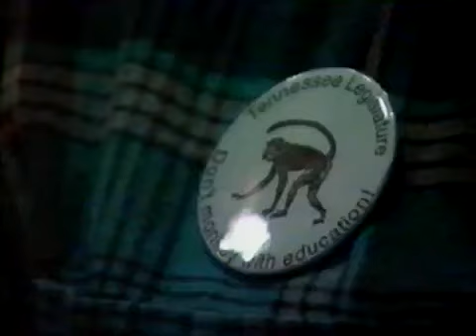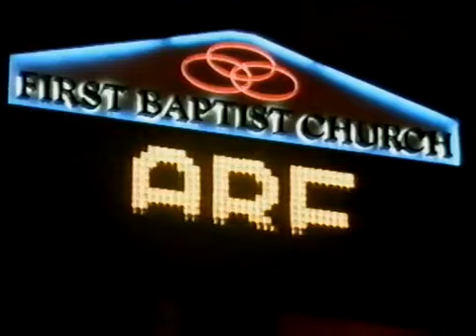Science Friction: Creation - Part 4 of 5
From the BBC in 1996